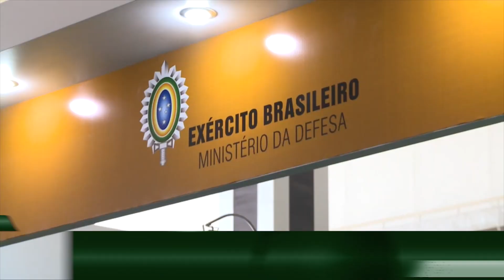Destaques da Semana - 3 a 7 de outubro de 2016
Confira as notícias que foram destaque no Exército Brasileiro na semana de 3 a 7 de outubro de 2016.